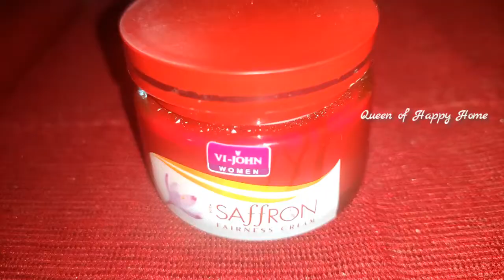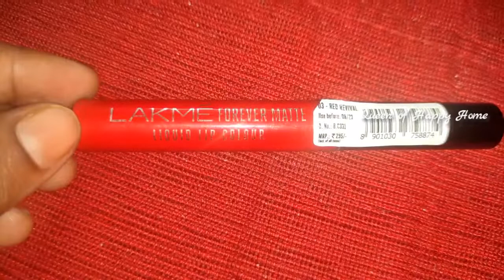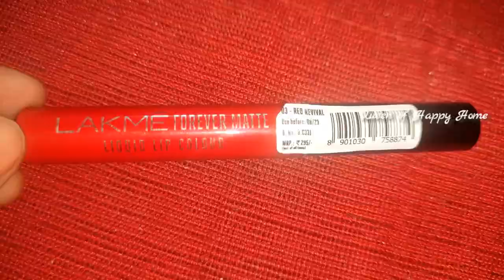Radhai Makeup look for kids|Simple Radhai makeup look in tamil|Janmashtami makeup look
Hi Friends,This is Radha. In this video I have shared simple "Radhai makeup look for kids" for krishna jeyanthi. I have done this makeup look for my daughter. Subscribe Our channel for more videos. me on Facebook me on Instagram. loveRadha Baskar. More Videos in our channel:Hair care videos:(11videos) Everyday habits for cleaned kitchen 20 Minutes House Cleaning Tips | 20 Minutes Cleaning Routine in Tamil Amazing and simple time management tips during cleaning and organizing home Travel Packing Tips Tamil to engage kids at home in a useful way Enjoyable Family Trip to Tirupati-Part1 Small dressing table organization in Tamil organization DIY ideas in Tamil DIY compartment organizer organization Tamil wardrobe organization Tamil Traditional Makeup Tamil with only 5 affordable products to prepare Home made Aloevera soap for skin whitening Kitchen and home organisers Dinner at Suna pana idly kadai trichy out of waste | Cloth bag reusing ideas in tamil Shopping at Mangal and Mangal Shopping Haul in Tamil countertop organization in Tamil - Kitchen Tour Part1 Small Indian Non modular Kitchen tour - Kitchen Tour Part2 to paste kitchen wall sheet organizer | Foldable kitchen rack Small kitchen countertop 2.o Storage bag Review | Amazon Online Shopping tiles and countertop easy cleaning method